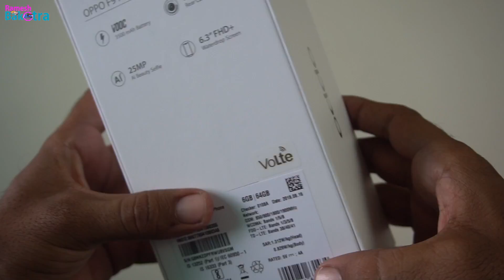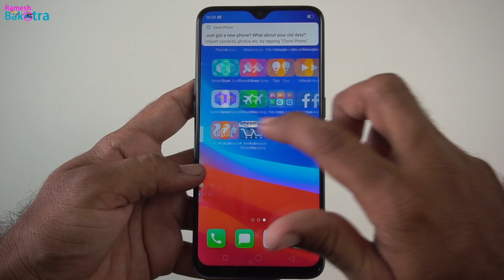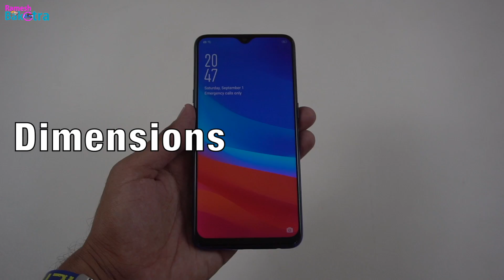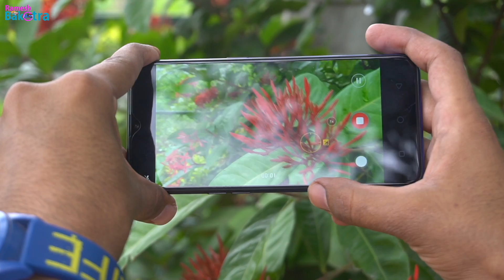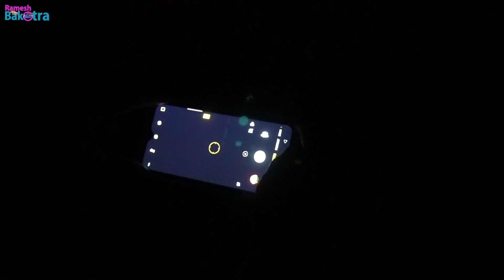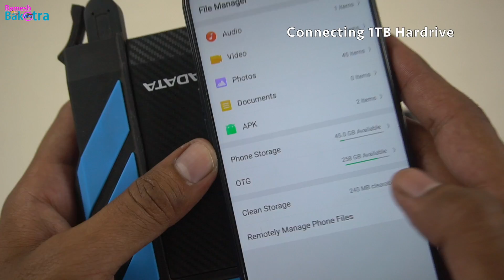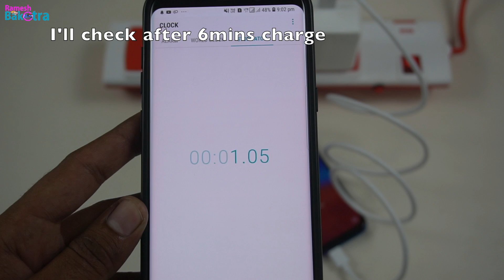Oppo F9 Pro Unboxing and Full Review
Oppo F9 Pro Unboxing Highlights Face Unlock Fingerprint Unlock Dimensions Camera test Selfie test Night camera test OTG Test Weight and Gaming test of OPPO F9 PRO.